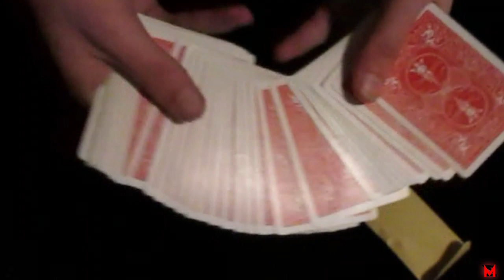AMAZING CARD TRICK I CREATED!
This is a cool card trick that I came up with.